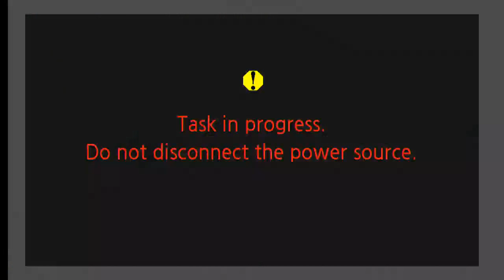The Principle of Mercy: World Bank President Jim Yong Kim